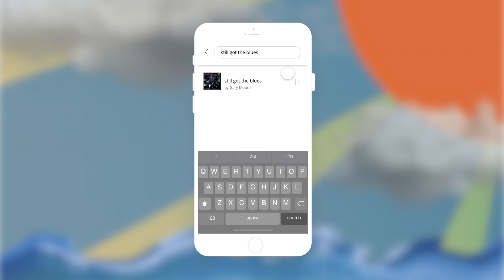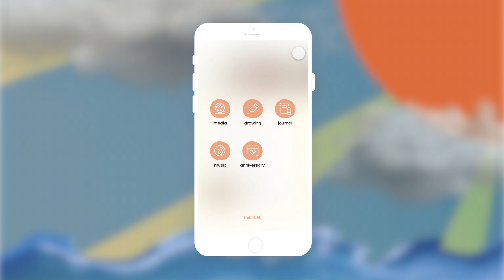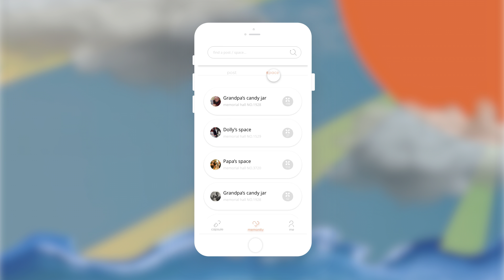Capsa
“Capsa” is a platform that leverages technology to build a personalized memorial space that extends beyond one location. In doing so, it not only is able to engage a wider group of mourner but also leaves more choice for the mourner to customize their own memorial ritual.